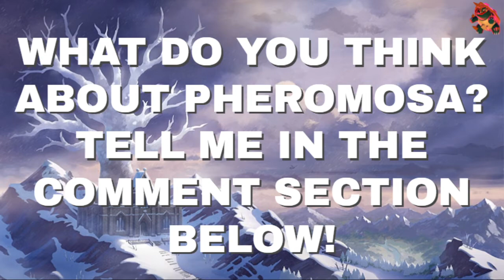DYNAMAX PHEROMOSA NEW META?!?!...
My Twitch Channel (I host shiny raids!!!)

Yo yo! What's goood guys?!?! In this video, I show you the potential of dynamax Pheromosa! It is quite good when paired with a follow me user like Indeedee (perhaps even better with psychic seed).

What do you think about (dynamax) Pheromosa? Do you already use it or did this video change your perspective on the pokemon?

I hope you enjoy the video! So until next time, ur boi's OUT!!!